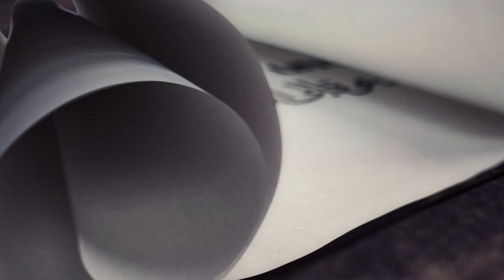WHAT IS BIRR (KHUTBAH)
Friday Khutbah at Masjid At Tawheed Trinidad by Ustaadh Abu Abdil Maalik Abdul Haqq

May Allah bless all of you for your continued supplications, support and generosity - if you would like to share in our da'wah efforts and reap the blessings of spreading authentic Islaamic knowledge please consider using the following platforms: